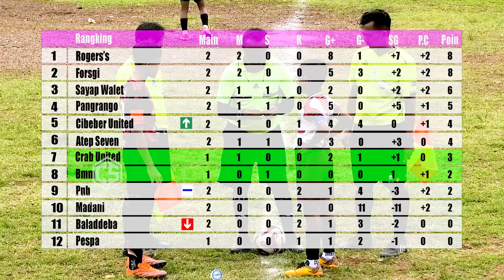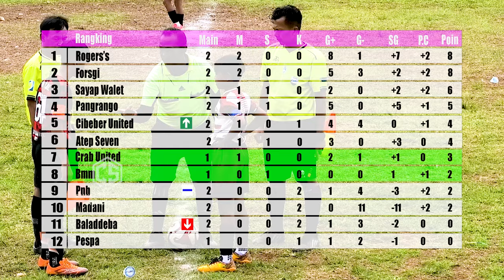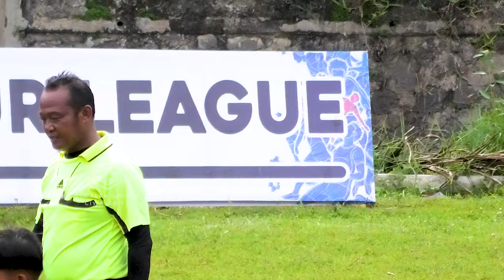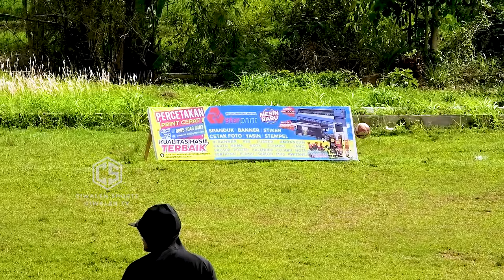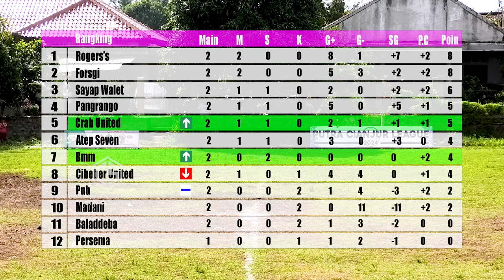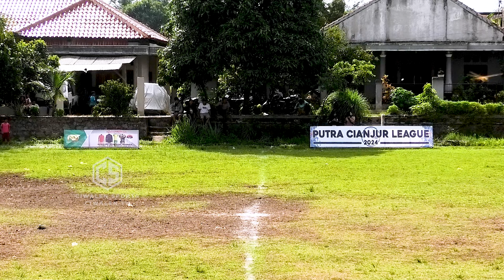Crab United Vs Bina Muda Mandiri Putra Cianjur League PCL Pekan 2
Assalamu alaikum Salam Olah Raga
Selamat Menyaksikan Pertandingan

Putra Cianjur League Telah Mulai
Pertandiangan Kali Ini Mempertemukan
Crab United Vs Bina Muda Mandiri
Game Ke 7 Pekan 2
lokasi
Lapangan Taruna Banteng Maleber Cianjur

bila ada pertanyaan seputar olah raga
Bola Basket Cianjur
Voli Cianjur
Sepak Bola Cianjur
Badminton Cianjur
Tenis Meja Cianjur

Untuk Menghubungi admin Channel Ciwalen tv
bisa melalui :

Ciwalen Sports
Ciwalen Tv
Ciwalen Olahraga

thx to
PCL